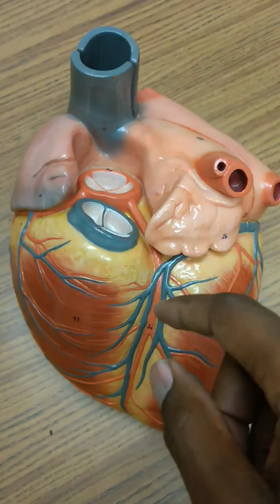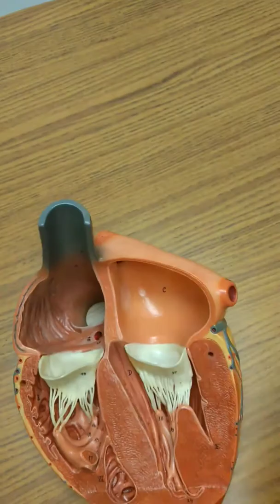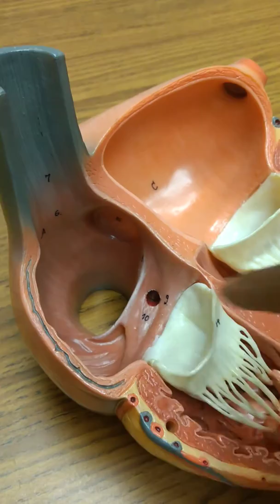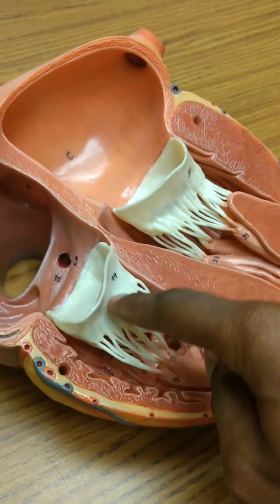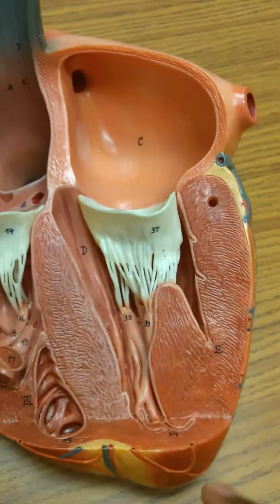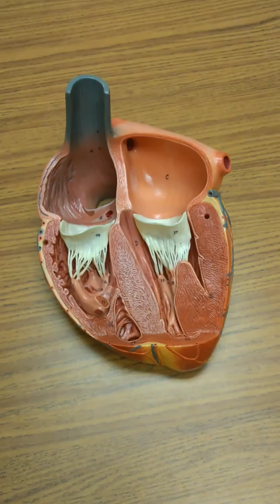Basic Heart Anatomy in 12 Minutes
We're going to give a brief overview of the anatomy of the human heart--inside and out!